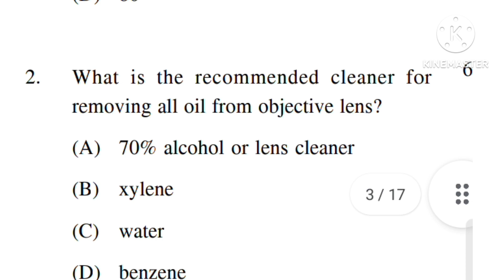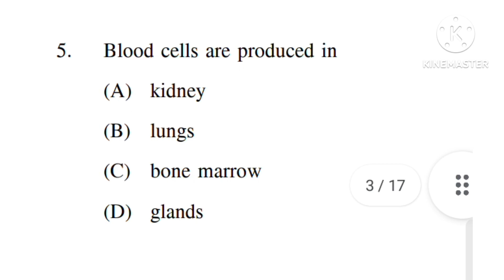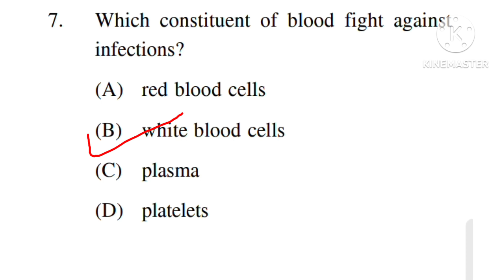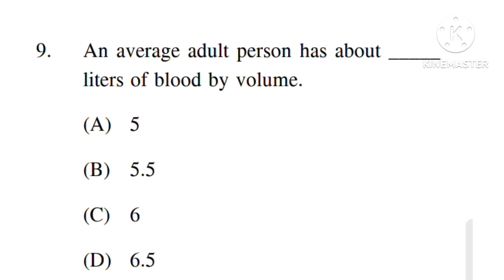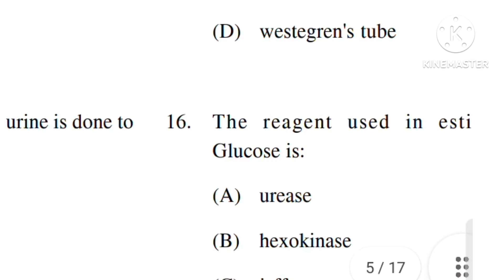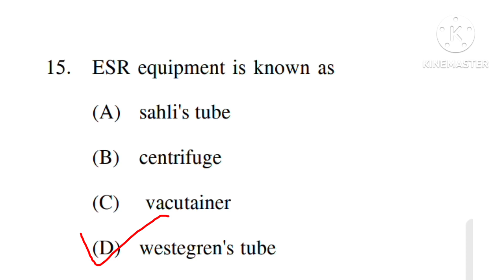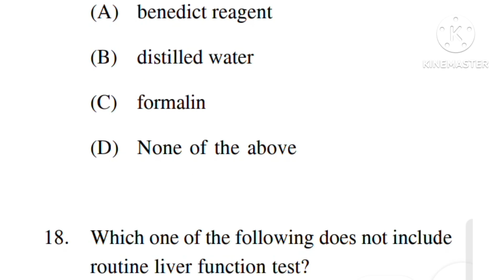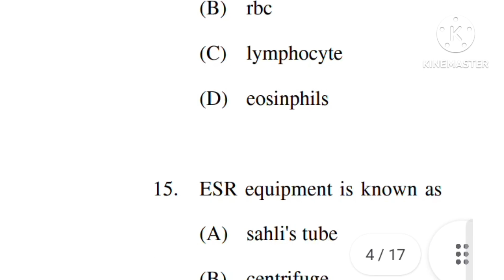Lab Technician(MLT) MCQ Season ল্যাব টেকনিশিয়ান প্রশ্নোত্তর পর্ব MT Lab MCQ Season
💥Today Discuss About Best MCQ for Medical Students.
💥 Important MCQ Test for MLT Students.
💥 Most important MCQ for Paramedical Students.
💥Top 10 MCQ Guide for Lab Technician.
💥 Important MCQ for Nursing Recruitment.

Lab Technician MCQ,
LAB Technician exam questions,
LAB Technician mcq,
LAB Technician mock test,
LAB Technology MCQ questions,
LAB Technician MCQ Book,
Biochemistry Lab Technician MCQ,
LAB Technician exam questions and answers,
LAB Technician exam questions and answers 2024,
MCQ for Lab Technician exam,
MCQ lyab Technician Online exam,
LAB Attendant exam questions,
Lab Technician mcq Bengali,
Lab Assistant Technical questions,
DMLT Multiple choice questions,
Biology MCQ for Lab Assistant,
LAB Attendant question paper 2024,
Lab Attendant question paper,
LAB teychnician MCQ questions in Bengali,
LAB Technician MCQ questions answers,
Lab Assistant Science questions,
MCQ for Laboratory Technician,
MCQ questions and answers Lab Technician,
Biology questions for Lab Assistant,
LAB Technician _ MCQ 100 pdf